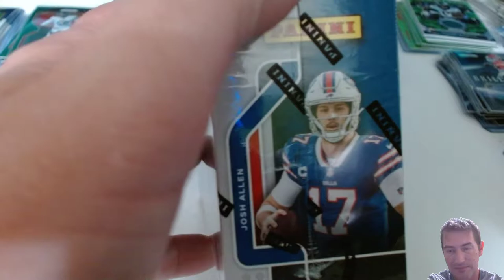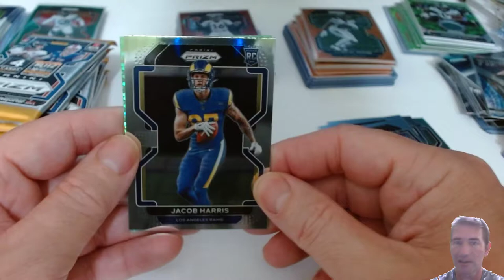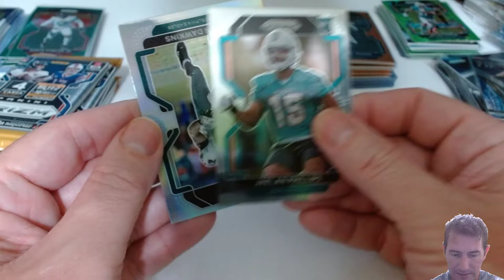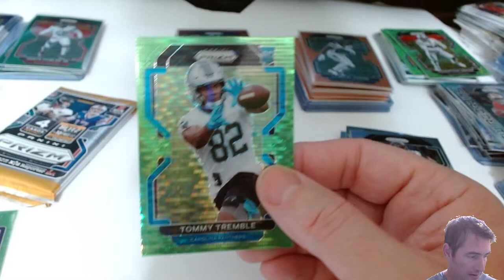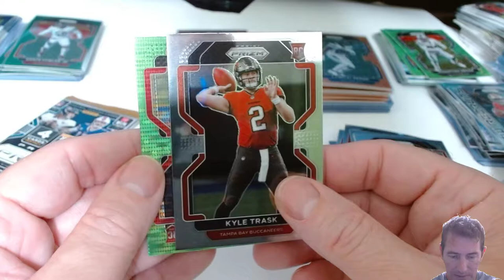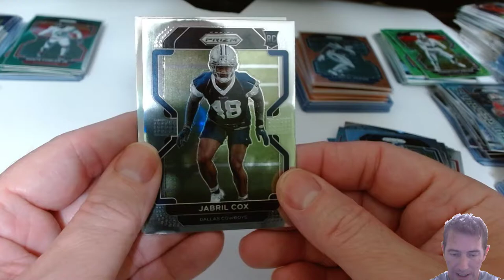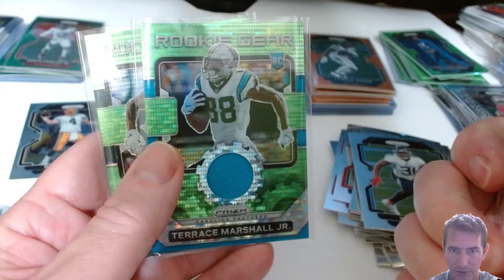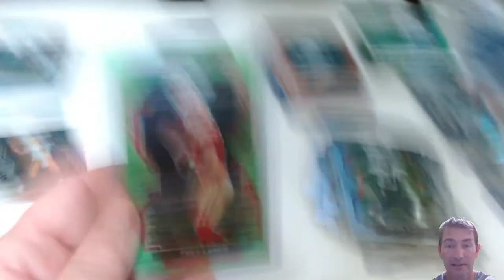Cracking! MEGA BOX !! QB HIT! 2021 PANINI PRIZM Walmart RETAIL FOOTBALL NFL